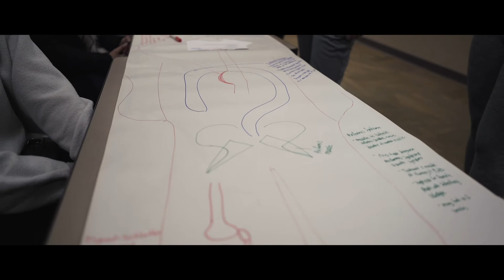HEALTH SCIENCES | University of South Dakota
With a curriculum based on service learning, Health Sciences programs at the University of South Dakota dive directly into hands on experience ensuring student success in life beyond the classroom. 🐾